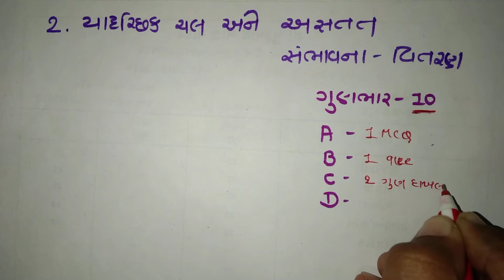CH -2 , Part-1 (Theory) STD-12 (Commerce) Statitics Science & Maths Edu